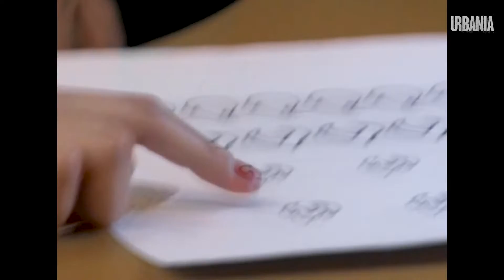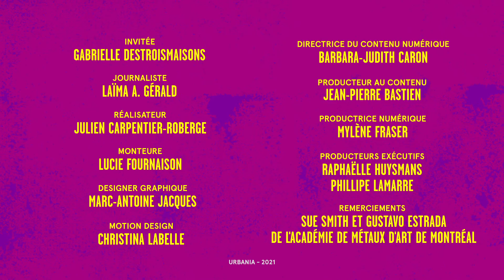Les 20 ans de Et Cetera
ALERTE NOSTALGIE!!  Il y a quelques semaines, avant les mesures strictes de confinement, on a interviewé Gabrielle Destroismaisons pour souligner un anniversaire bien spécial. 🔥